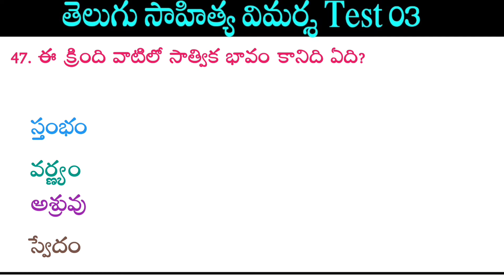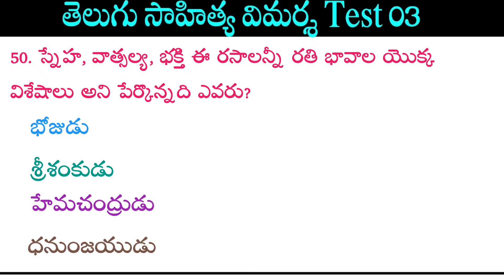Practice Test 03 ( 31-50 Bits) Telugu telugu DSC,UGC JRF NET, SET,DL JL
DSC Telugu
DL JL UGC JRF NET SET.